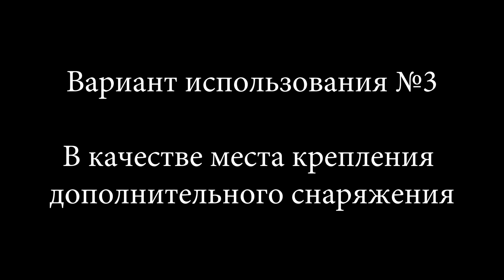Фастекс SRC/25. Duе Emme / 2М